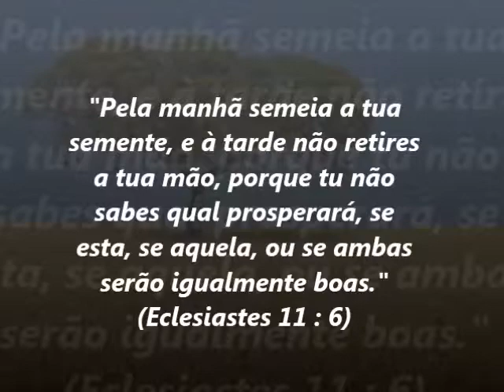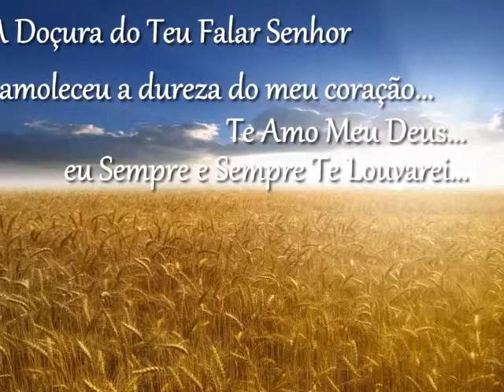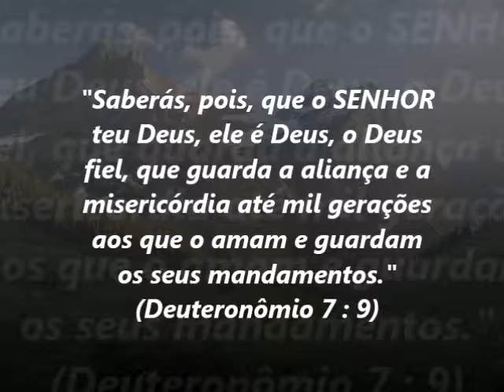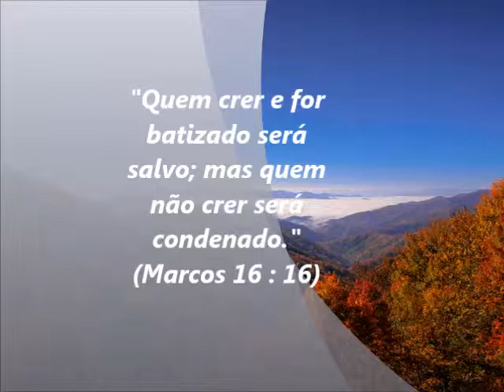Getsêmani-wanderson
Jesus Te Ama, que Sempre Toda Honra, Glória e Louvor seja dada Somente a Jesus Cristo! Deus é Fiel!